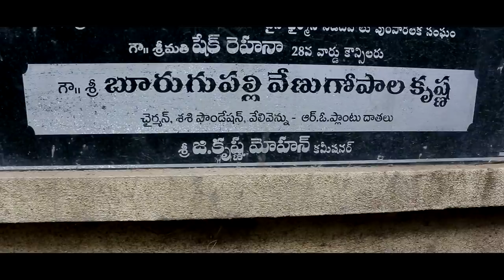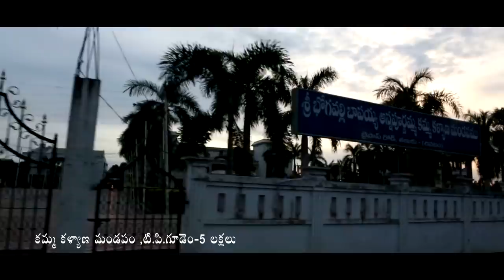Sri Burugupalli Venu Gopala Krishna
Chairman
SASI Institutes
SASI Educational Institutes
SASI Institute of Technology and Engineering
SASI IIT Academy
SASI Schools
SASI Degree College